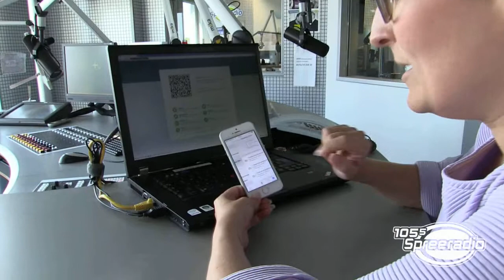WhatsApp im Browser - So geht's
WhatsApp im Browser jetzt auch für iPhone-Nutzer... Conny zeigt im VIDEO, wie das funktioniert!